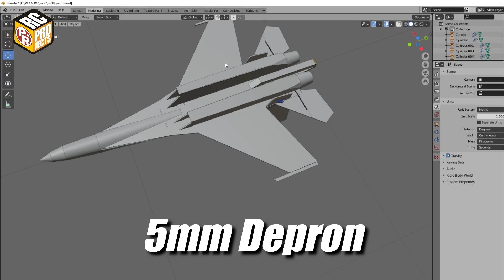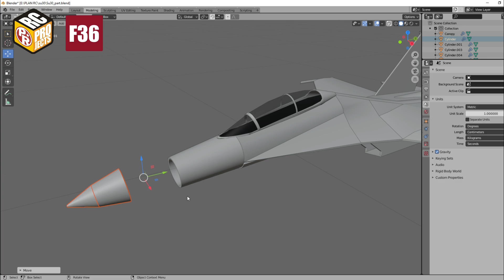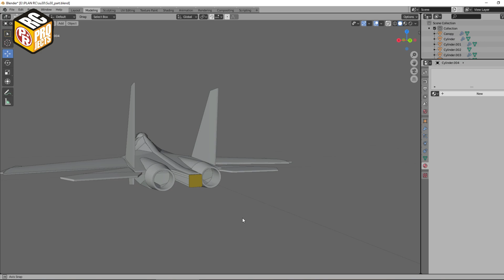Build an Incredible RC Sukhoi Su-30 MK2 with Foam Board - Easy Step-by-Step Guide!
This RC model is big but fly like a trainer, the wingspan of this Sukhoi Su-30 is 1060 mm or about 41.7 inch with the weight of 1200 gram or 2.6 lbs. Su-30 is very similar in shape with Su-27 and also Su-35, so with this plans you can make all of them. This a second design of the plane type, but this new model is different from the old one, this is bigger and also easier to build. I just use elevon for control surfaces and only 2 servos needed. The motor is also pretty small, I use Racestar 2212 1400kv brushless motor with 9 inch prop and 50A ESC, with that spec you can use 40A ESC with 3S 2200mah Lipo battery. The control is very easy, very tight turn radius. I think this model can also be equipped with 2x 64mm or 70mm EDF.

Specs :
1. Wingspan 1080mm / 42.5 inches
2. Flying weight : 1200 grams/ 42.3 oz
3. Wing loading :28.2 gram/dm2 - 9.2 oz/sq.ft.
4. Wing cube loading : 4.3
5. Wing Area : 42.50 dm2 / 659 sq.in.
6. CG : 14.7 cm / 5.78 inch from Wing Break

Electronics for test :
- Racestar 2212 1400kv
- 50A ESC
- Battery Lipo 3S 2200mah
- 2 x 9 gram servos (micro servo)

Materials :
1. 5mm  Foamboard/ Depron/ Polyfoam
2. 10mm + 5mm Carbon Tube 1 meter and 50 cm
3. 0.3mm Mica Plastic
4. hot glue, UHU glue, CA glue
5. Wax paper